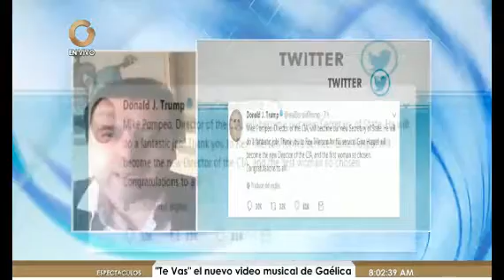Alocución Globovisión - La Salida de Rex Tillerson